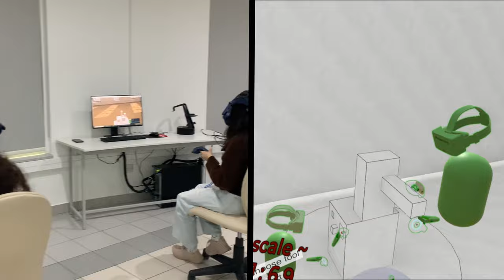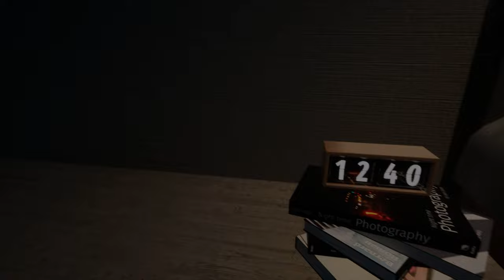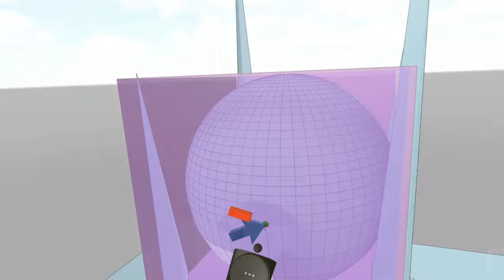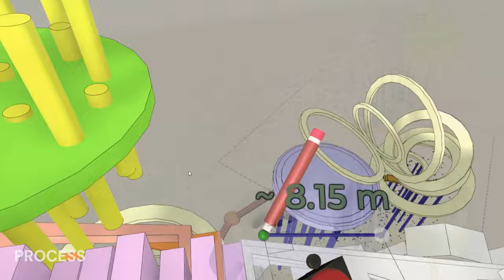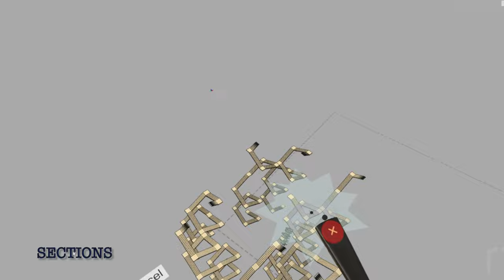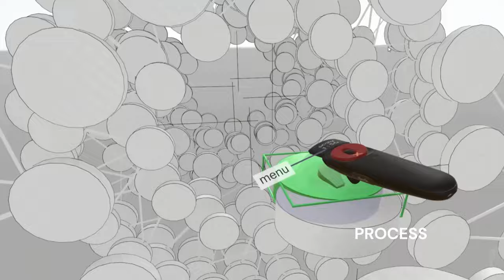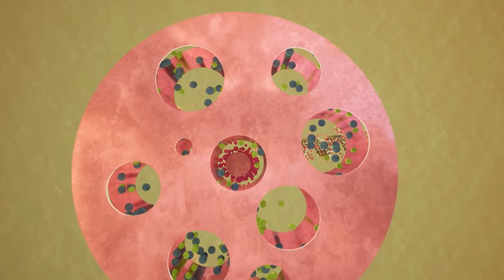Dr. Georges Kachaamy - DDFT 473 – Virtual Environments - Selected Students Work – SPRING 2023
Educating the next generation of young architects & designers to create virtual environments inside virtual reality. Titled “GAMIFITECTURE: The Virtual Space of Playfulness,” this semester students were inspired by games to create a virtual architectural space of playfulness using virtual reality where they spent more than 50 hours inside VR at the CRID and became VR Sketch certified while doing so. I hope that you will enjoy watching their work as much as they enjoyed creating it.

Date: January - April 2023.